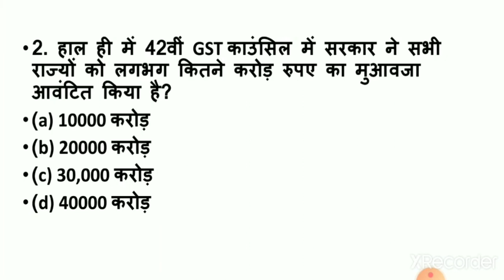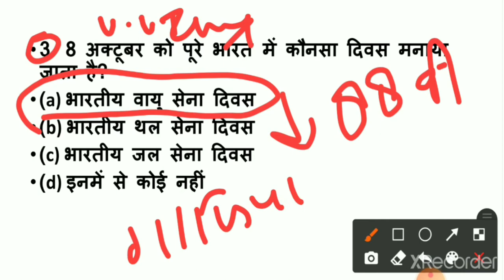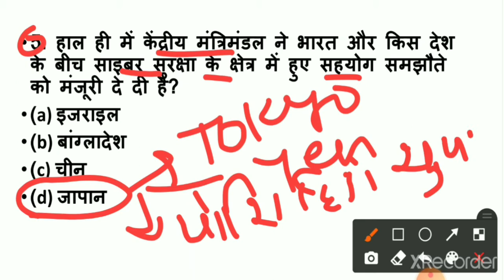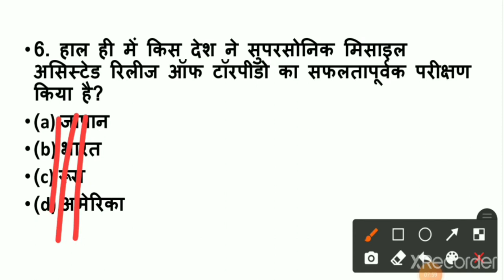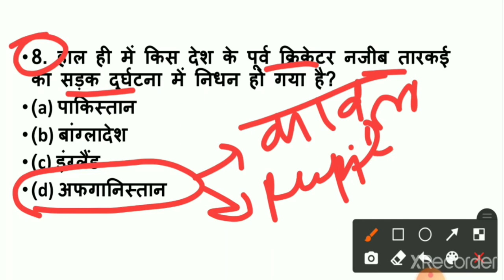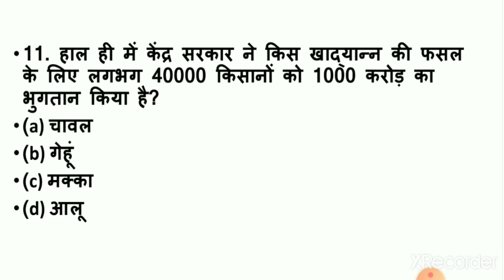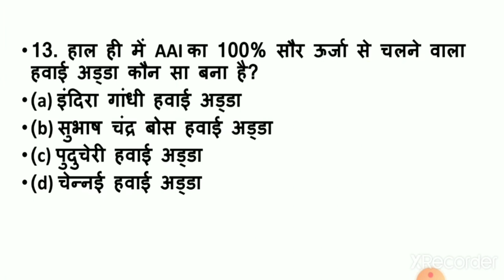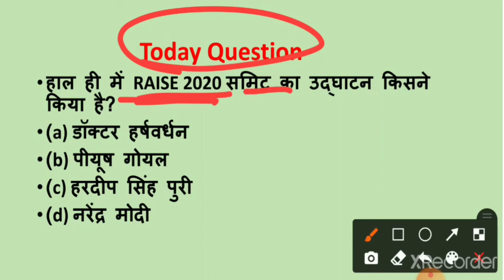09 October 2020 Current Affairs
09 October के सभी महत्वपूर्ण प्रश्न